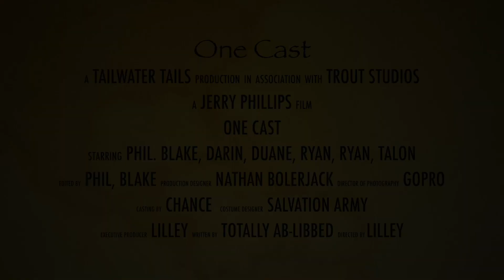Lilley's One Cast, September 2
Tried to beat the rain this morning… didn’t quite make it.

LilleysLanding.com

Lilley’s Jigs
LilleysJigs.com

LilleysLanding.com/fishing-gear/

Pflüger Presidents 25x or 30x Spinning Reels
LilleysLanding.com/fishing-gear/

LilleysLanding.com/fishing-gear/